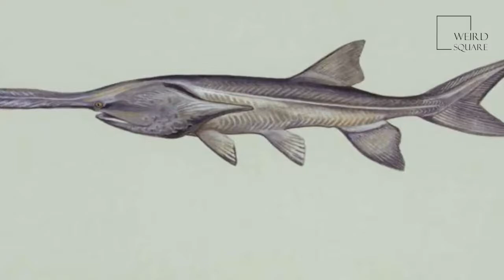Paddlefish | also known as the American paddlefish, Mississippi paddlefish, and spoonbill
With the Chinese paddlefish, it was one of just two extant species of paddlefish in the world. In 2020, however, the Chinese paddlefish was declared extinct, leaving the American paddlefish as the only remaining species in the world.
Filter-Feeders: Despite their large size, these fish are filter-feeders, subsisting almost entirely off of zooplankton that it consumes by opening its large mouth wide and filtering food from water through its gill rakes.
Caviar: Paddlefish roe can be processed into caviar that is similar in color, texture, size, and taste to caviar produced from sturgeon roe from the Caspian Sea; this caused overfishing of the species until restrictions were enacted.
One Remaining Species: Sadly, the Chinese paddlefish – nicknamed “the panda of the Yangtze” – was declared extinct in 2020; the last confirmed sighting of the species happened in 2003.
Electroreception: Paddlefish use electroreceptors on their rostrums – their pointed, paddlelike snouts – to detect prey, and they rely on this method much more than on eyesight.